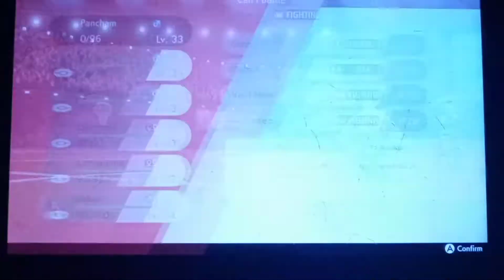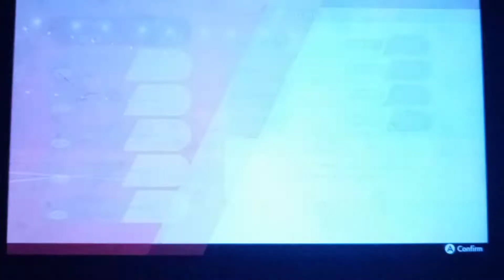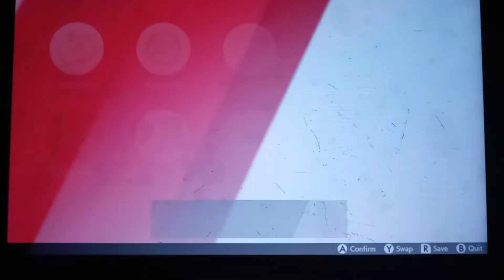Phantom plays: Pokemon Sword: Ep 17 ( My downfall )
This was a very pathetic struggle.